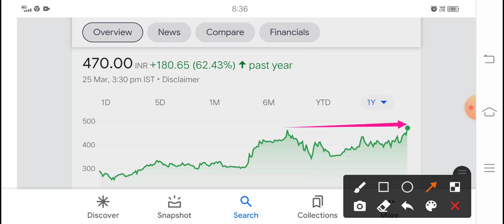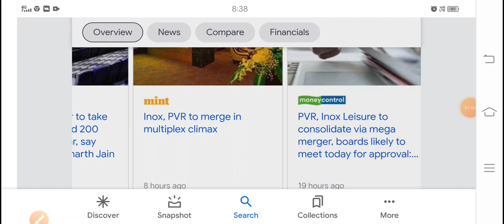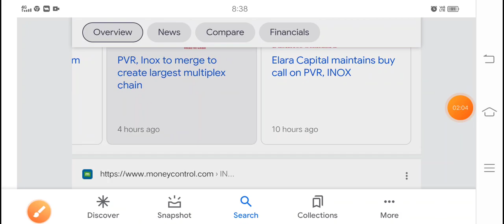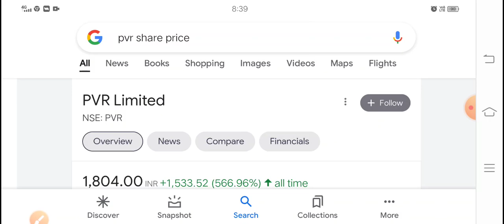2 शेयर Breaking news एक भी शेयर मत बेचना